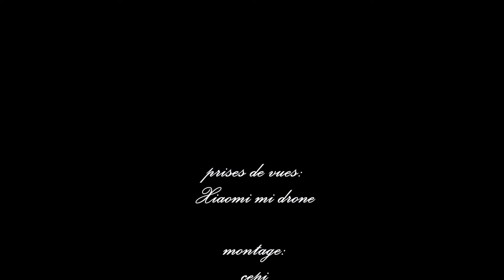XIAOMI MI DRONE..."au gré des chemins"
bonjour à tous...voilà ma nouvelle chaîne est créée...Ayant gardé toutes mes vidéos je vais petit à petit les remettre sur cette nouvelle chaîne….….samedi 6 juillet 2019.